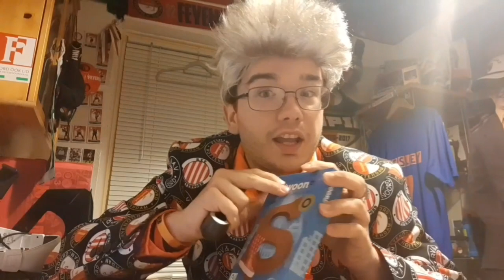WES EN RUDIE SINTERKLAASJOURNAAL 11-11-2023